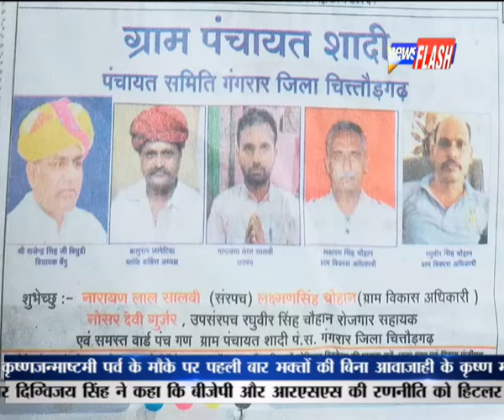स्वतंत्रता दिवस पर सभी क्षेत्रवासियों को हार्दिक बधाई एवं शुभकामनाएं